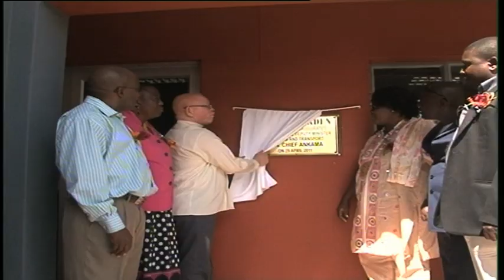Prime Minister extends message to family of late Ankama - NBC